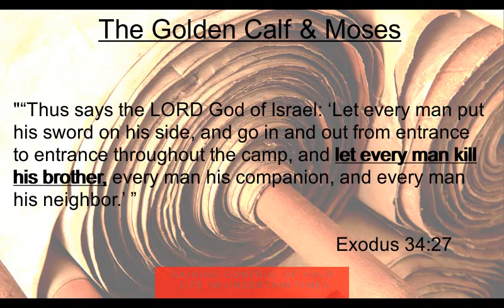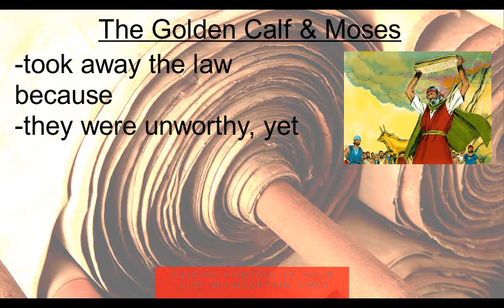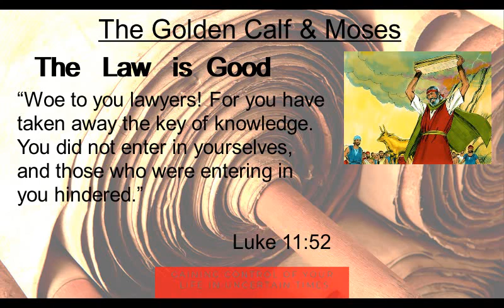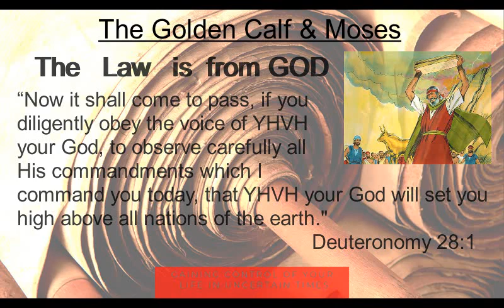Ki Tisa Part 1 Moses' Handling of The Golden Calf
CONNECT!

VOLUNTEER!

Video Editors
Social Media Marketing Peeps
Writing Editor's
Guest Spotlight organizers